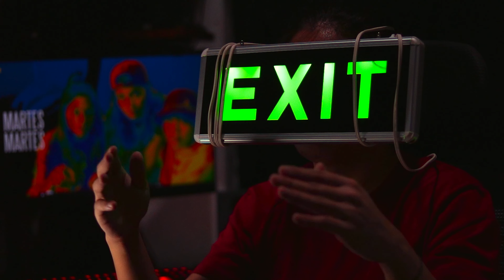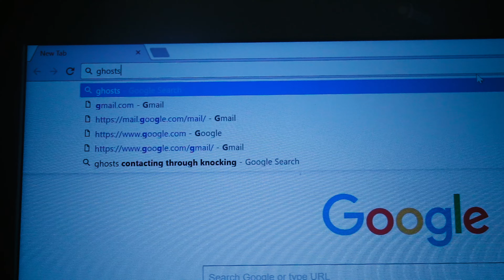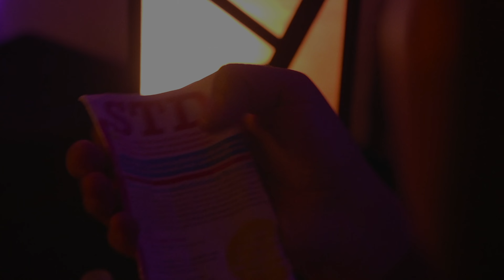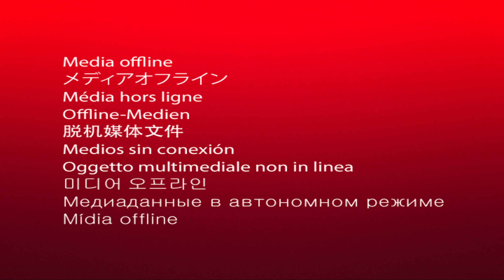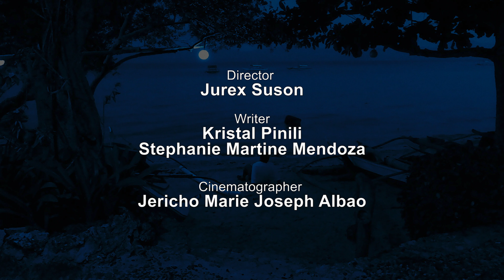MARTES MARTES (2017) remastered [Full Movie]